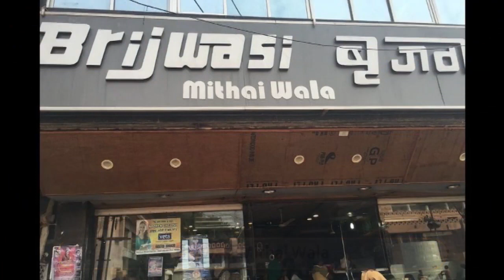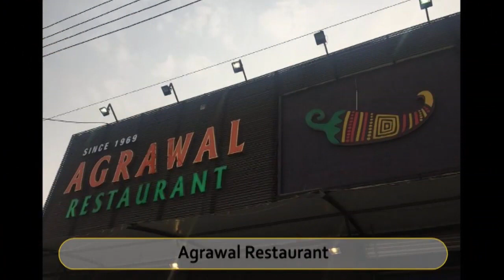Best Restaurants and Places to Eat in Mathura, India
Mathura Food Guide. MUST WATCH. We have sorted the list of Best Restaurant in Mathura for you. With the help of this list you can try Best Local Food in Mathura. You can select best Bar in Mathura.

And Lot more about Mathura Food and Drinks.

It's not the "Ranking" of Best Restaurants in Mathura, it is just the list of best Eating Hubs as per our user's ratings.

List of "Best Restaurants in Mathura"

Brijwasi Mithai Wala
McDonald's
Dosa Plaza Divinity
Giani's Ice cream Parlour
Pizza Hut
Heera Foods
Agrawal Restaurant